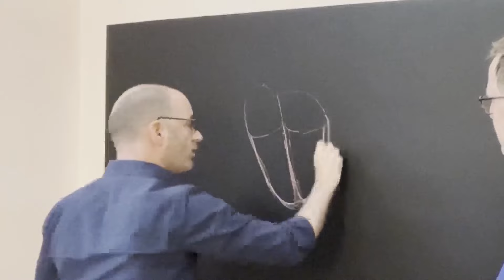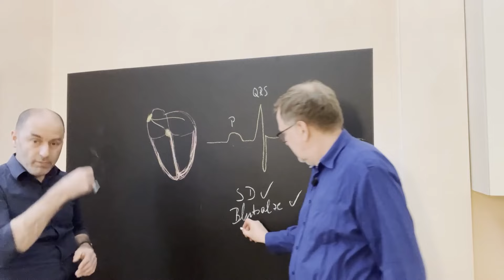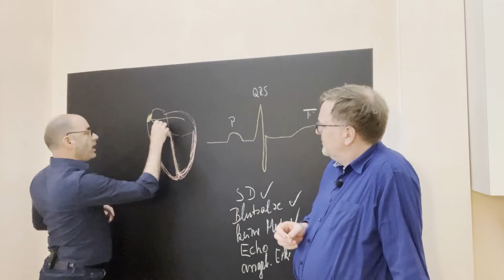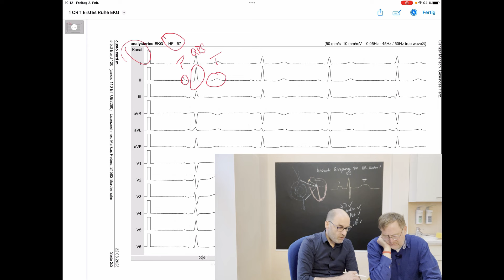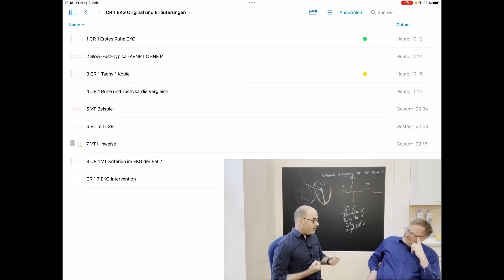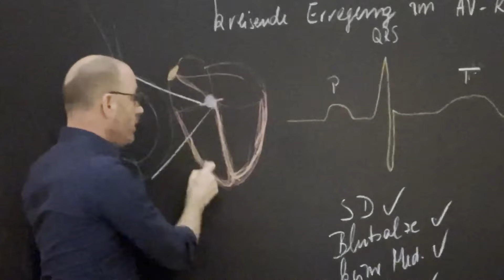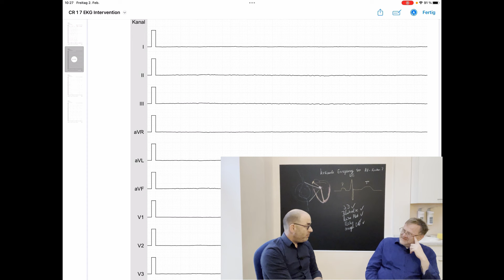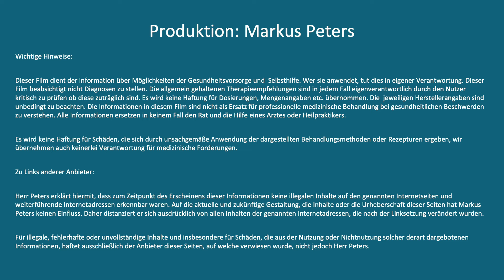Begegnung mit einem kleinen Tod!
Der Kardiologe Johannes Hagen lüftet ein altes Geheimnis!

In dem heutigen Video spreche ich mit meinem Praxiskollegen und Kardiologen Johannes Hagen über eine spannende Kasuistik.

Eine unserer Patientinnen litt viele Jahre unter Herzrasen, Atemproblemen, Schwindel- und Druckgefühl in der Brust und niemand fand den Grund dafür heraus.

Familiär waren keine Herzerkrankungen oder angeborene Herzprobleme bekannt und die gängigen Untersuchungen in der Praxis zeigten auch keine Auffälligkeiten. Was überraschend und besorgniserregend zugleich war.

Johannes erklärt uns in diesem Video,
🌟wie das Herz funktioniert,
🌟was bei einem EKG (Elektrokardiogramm) zu sehen ist,
🌟welche Rückschlüsse auf die Herzleistung eine Laboruntersuchung liefern kann,
🌟warum Medikamente Herzprobleme auslösen können und
🌟wie es ihm gelang, die Ursache für die langjährigen Beschwerden der Patientin zu finden.

Begleite uns auf dieser faszinierenden Reise durch die Welt des Herzens und erfahre mehr über die komplexen Zusammenhänge und Lösungsansätze bei Herzproblemen.

‼️Weiterführende Informationen zu diesen Themen findest du ggf. auf meinem Telegramkanal.

Dein Markus Peters, der Herzerklärer
Allgemeinarzt, Begründer der Online-Akademie "Der Herzerklärer" und der Praxis Herztherapie-Nord.